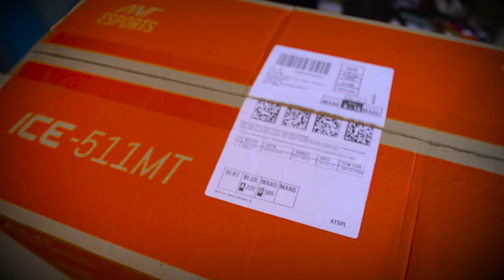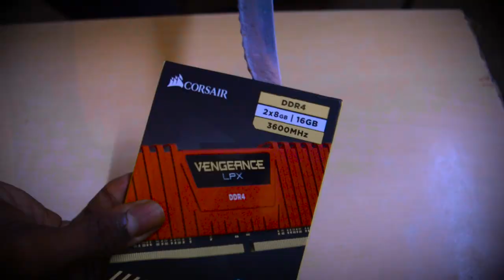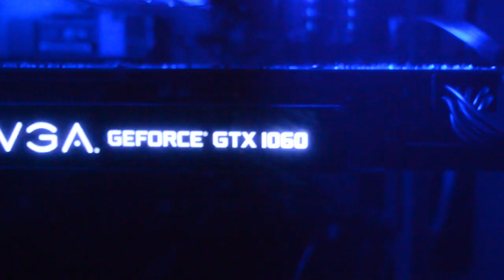PC BUILD VLOG | Ryzen 5 3600 | GTX 1060 | ASROCK B550M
Here's a montage video of my first PC Build. A big thank you to everyone who helped me in this process.

Copyrights:
Barotta Master (Background Score) · Santhosh Narayanan
Jagame Thandhiram
Suruli (Background Score) · Santhosh Narayanan
Jagame Thandhiram